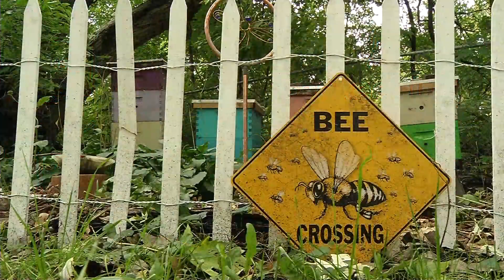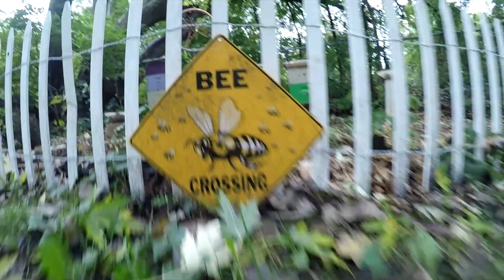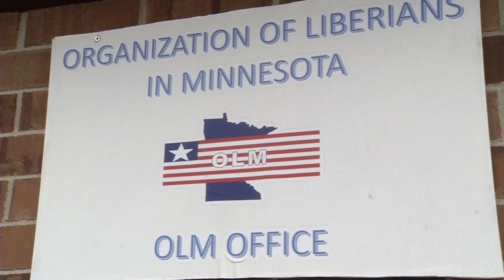CCX News October 8, 2019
--NEWS—
Golden Valley Mayor’s Forum
Plymouth Man Charged in Swindle Case
New Hope Job Cuts
Brooklyn Park Explores Park Land Sale
Fort Snelling Input at NHCC
Beekeeping Update in Brooklyn Park
Brookview Flooding
New Afterschool Care Group in Osseo

--SPORTS—
St. Michael-Albertville vs. Wayzata Girls Tennis
Hill-Murray vs. Wayzata Volleyball
High School Soccer Playoffs
Park Center Boys Soccer